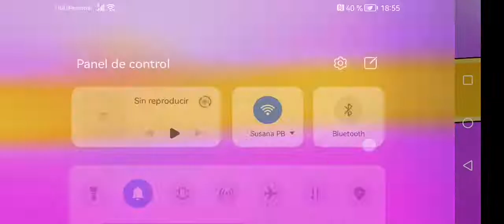final en blok dash